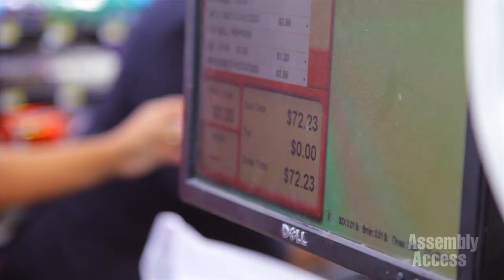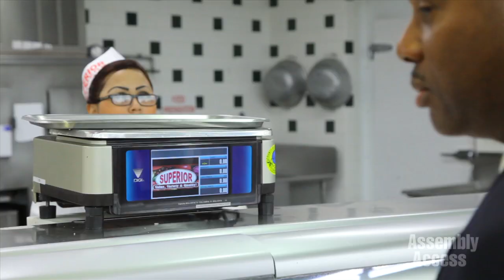Assemblymember Gipson and His Family Take the Cal Fresh Challenge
(Sacramento) – California State Assemblymember Mike Gipson (D-Carson) joined by his wife, Le Cresha and son, Jordan took the CalFresh Challenge by shopping, planning and preparing meals for one week based on the CalFresh supplemental food benefit allotment of $127.75 for a family of three.  It was not easy, but the Gipson family wanted to have a better understanding of what some California families go through every week just to keep food on the table.
“Poverty and hunger go hand in hand,” said Assemblymember Gipson.  “Far too many families must choose between paying their rent and eating regularly.”
Assemblymember Gipson also wants to bring attention to the fact that many low income areas in California, and in the 64th Assembly District are “food deserts.”  That means the availability of fresh and healthy food is very low.  Watch this Assembly Access Video to find out how the Gipson Family dealt with the CalFresh Challenge and what they learned.